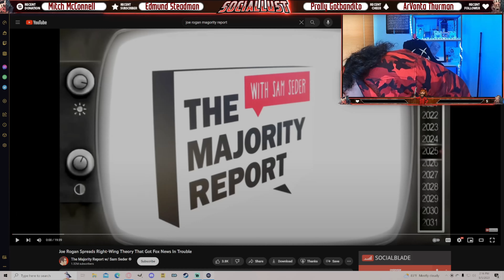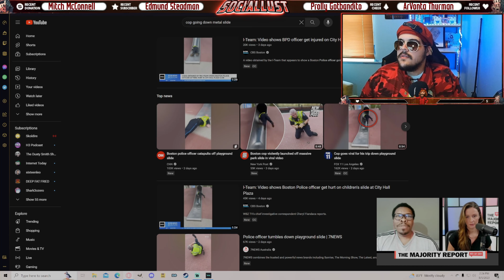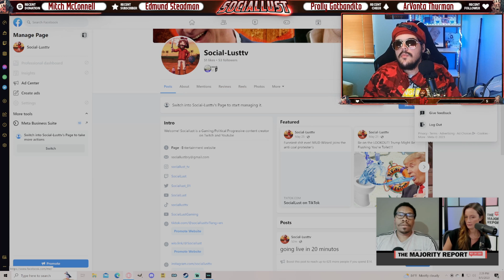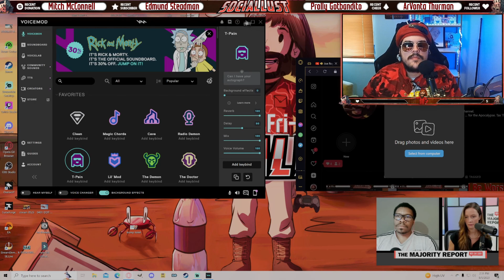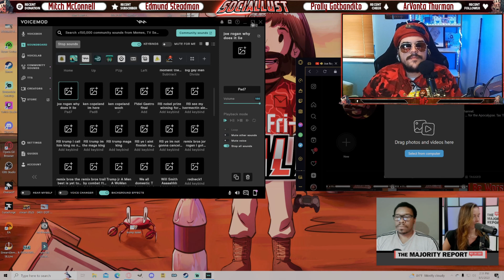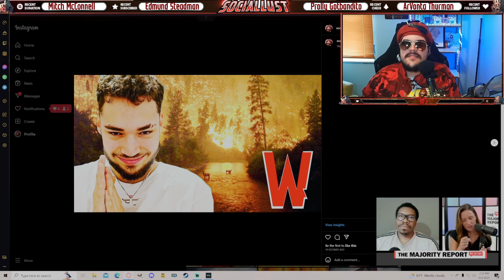Joe Rogan's Shocking Descent into Madness... the Mind of a Capitalist Icon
Joe Rogan Falling For Qanon style HogWash!
Notice Me SAM!. Love you :) check out the Majority Report